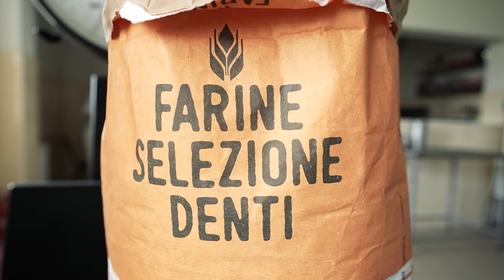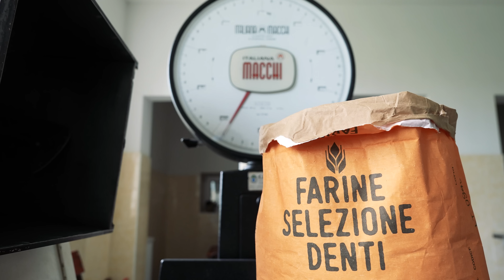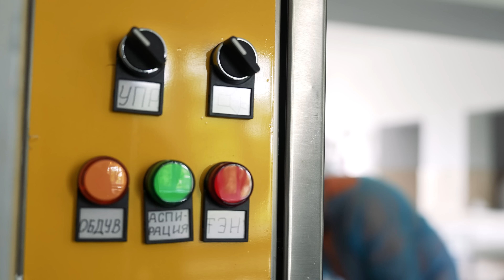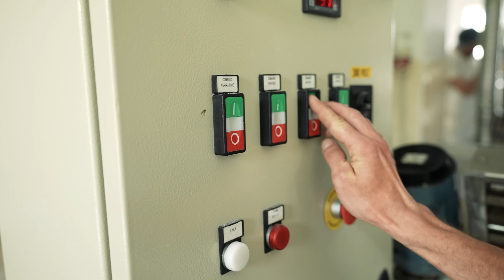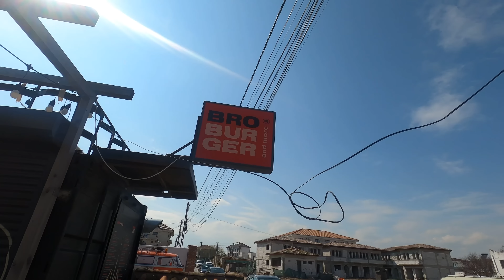Moldovenii care au deschis o afacere de familie la țară și vizita la București / Comerzan Vlog Ep. 8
În acest episod, veți afla povestea de viață a unei familii din Moldova, care deși Italia este țara în care au devenit părinți a doi copii și au muncit mulți ani și niciodată n-au avut gândul de a rămâne acolo. După mai bine de 15 ani de muncă în străinătate, Sergiu și Maria Chirinciuc, au revenit acasă și au a deschis o afacere înspirată din bucătăria italiană. Eu le-am făcut o vizită si am văzut pe cnt propriu cum e să deții o afacere in productie de paste artizanale.

Dacă v-a plăcut, lăsați un comentariu și un like. Doar așa putem continua.
Vă cuprinde Sașa!

❤️ Partener general ❤️
Coca Cola Moldova

❤️ Partener ❤️
Carpini Moldova

CUPRINS:
00:00 Ce va fi în acest episod?
01:09 Drumul lung spre Bucuresti
03:11 Bun venit la Cărpineni, raionul Hancesti!
04:50 Cum e sa deții o afacere de familie?
05:11 Povestea lui Sergiu și Maria Chirinciuc
06:28 Rutina unui bucătar din Moldova ajuns la TV in Romania.
09:14 Cum se creează un ravioli cu ricotta si spanac?
10:15  De ce anume „Carpini”?
12:55 Care este diferența între Pelmeni si Tortellini?
14:10 Am ajuns la Vama Veche!
15:38 Pus la muncă
18:55 Multumiri echipei mele din România!
20:50 Ce e ste cel mai greu atunci cand ai o afacere in Moldova?
22:13 Ce va fi în episodul următor?